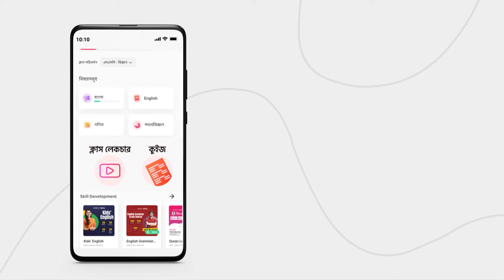Importance and Types of SEO | SEO Course for Beginners | Md Faruk Khan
সার্চ ইঞ্জিন অপ্টিমাইজেশন (Search Engine Optimization) এমন একটি পদ্ধতি যার মাধ্যমে যে কেউ সার্চ ইঞ্জিন ব্যাবহার করে একটি ওয়েব সাইটকে বিনামূল্যে সকলের কাছে পৌঁছে দিতে পারে। বর্তমানে ইন্টারনেটের ব্যবহার যত বাড়ছে সার্চ ইঞ্জিন অপ্টিমাইজেশন (Search Engine Optimization) বা এসইও এর জনপ্রিয়তা তত বাড়ছে। SEO for Beginners সিরিজের এই ভিডিওতে Importance and Types of SEO নিয়ে বিস্তারিত আলোচনা করা হয়েছে। তাই দেরি না করে এক্ষুনি দেখে নিন সম্পূর্ণ ভিডিওটি।

Instructor: Md Faruk Khan

00:00 Introduction
00:33 Importance of SEO
03:00 Types of SEO

আমাদের সাথে ফেসবুকের মাধ্যমে যোগাযোগ করতে পারেন এবং আমাদের পেইজে লাইক দিন যাতে আমাদের সম্প্রতি আপলোড করা ভিডিওগুলো দেখতে পারেন